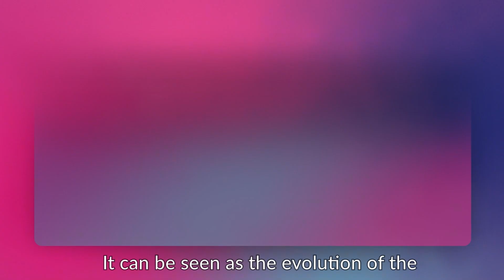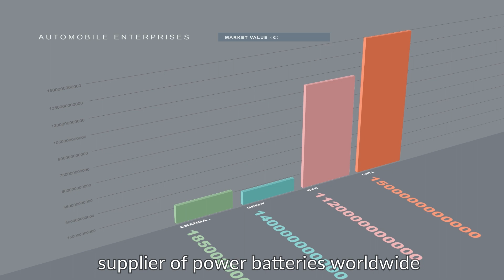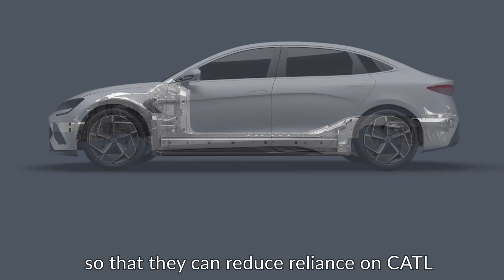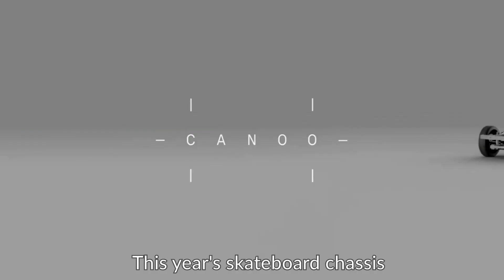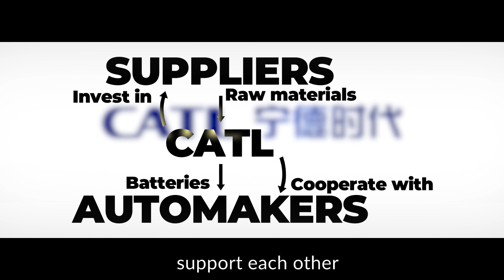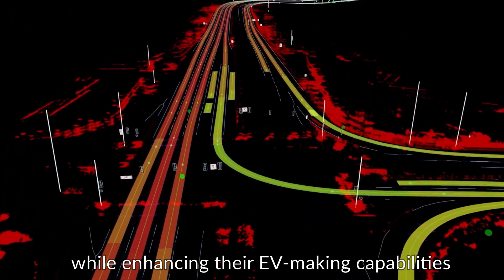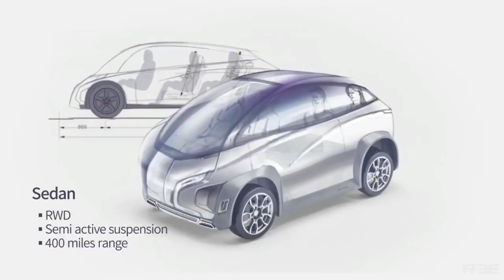CATL the Biggest Battery Maker, BUT What's Next?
With CATL’s battery swapping solution and skateboard chassis (CIIC) already in progress, the battery giant is determined to seek change under the heavy pressure from discontented EV makers, fierce competitors, uncertain geopolitics, and increasingly expensive raw materials.

Timestamps:
00:00 CATL and electric car making
00:22 CATL’s battery swap and CIIC
01:42 Why it needs to change?
02:50 How it plans to change?
04:16 What will it become?
06:37 On skateboard chassis